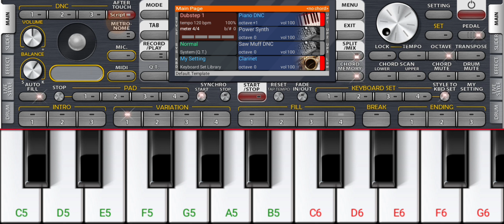new piano music video 3તાળી ના તાલે🎵🎵🎵🎵👌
new piano music video 3તાળી ના તાલે🎵🎵🎵🎵👌 @pankajrathva2554 @aarohistudio